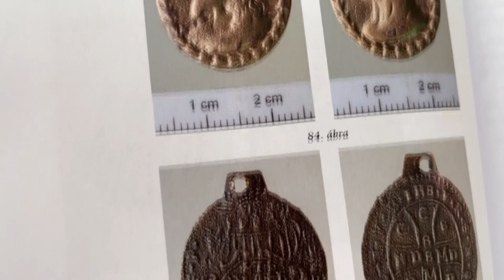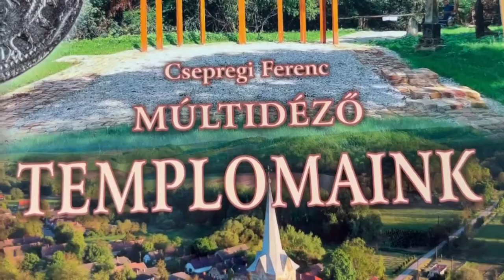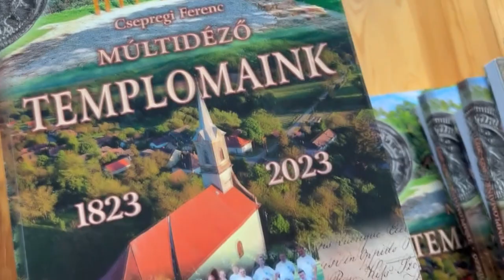1200 éve már templom állt Kisszékelyen – felavatták az emlékhelyet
Kisszékelyen már az 1200-as években is templom állt, ezt a 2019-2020-ban végzett régészeti feltárás bizonyította be. A falu most megünnepelte 8 évszázados múltját, és ősei tiszteletére emlékhelyet avatott az egykori templom területén.